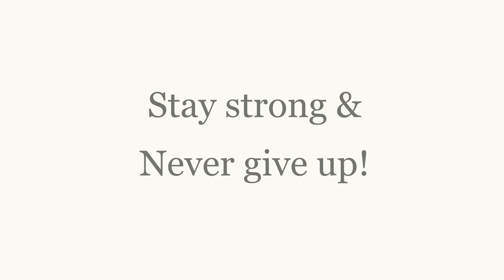Autism Communication!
Azlan is trying to say few words.